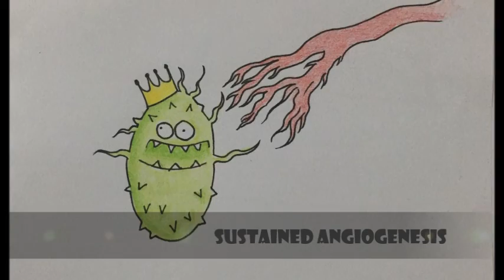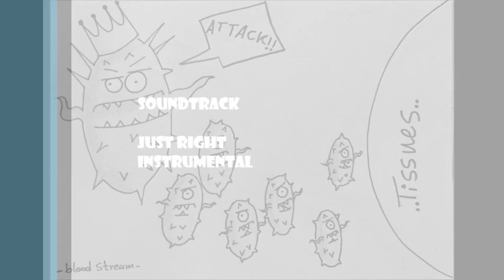The Hallmarks Of Cancer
This video was made by Sawsan al-shumrani and Afaf al-fahmi from Uqu pharmacy ,ksa .It explains the hallmarks of cancer.